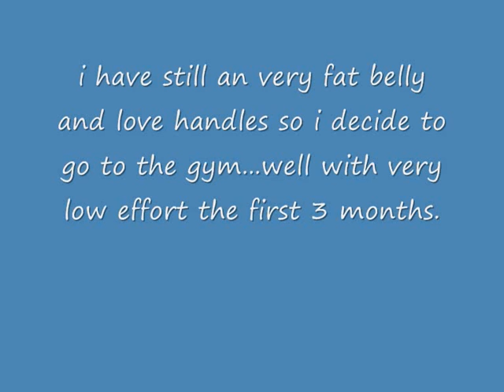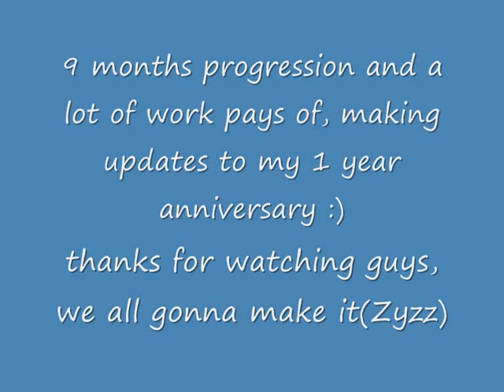9 Months Transformation -Zyzz inspired-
hey guys this is my little Transformation i hope you guys like it and sorry for some pics turns that i didnt make :(
Im German so sorry for my english.